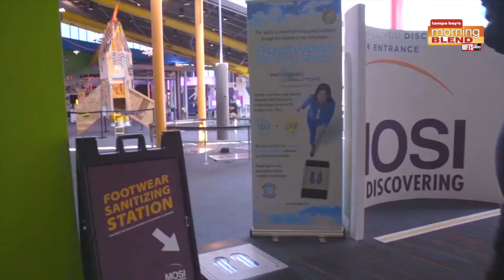MOSI introduces new space exhibit|Morning Blend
mosi launches new space exhibit